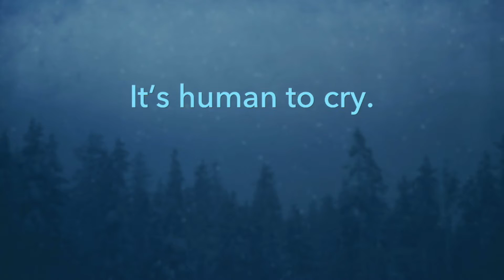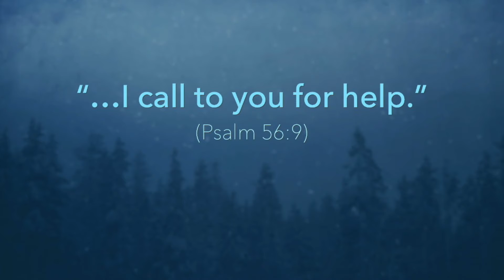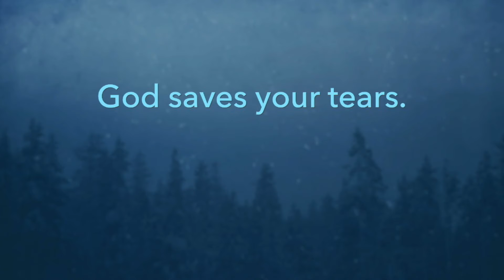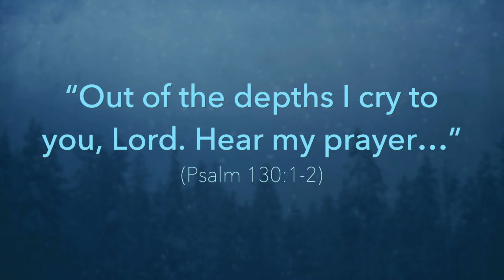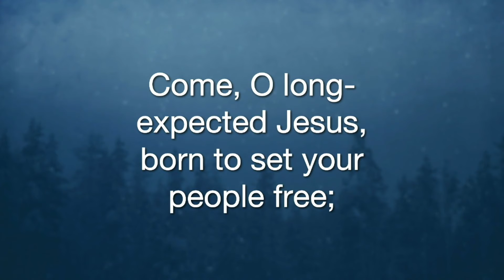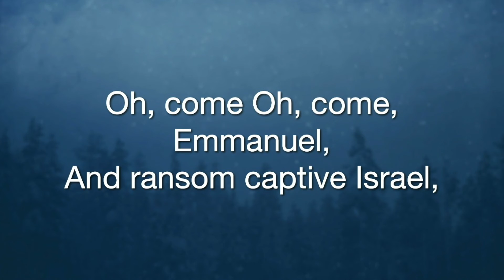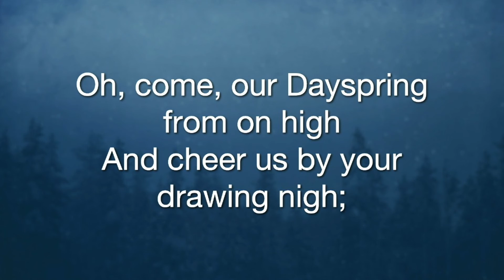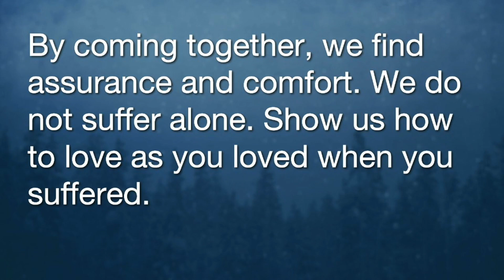Blue Christmas 2020